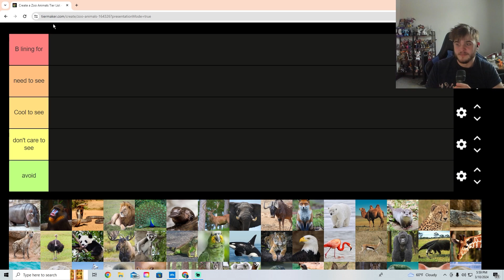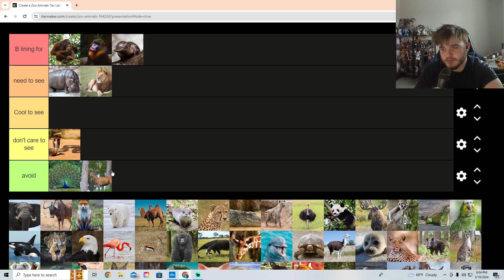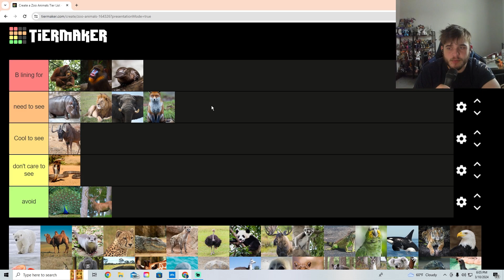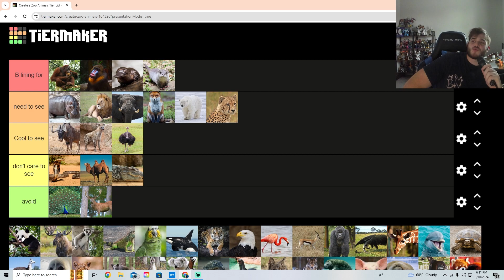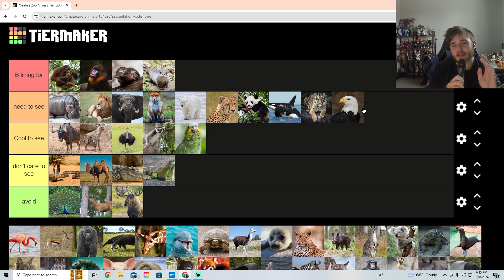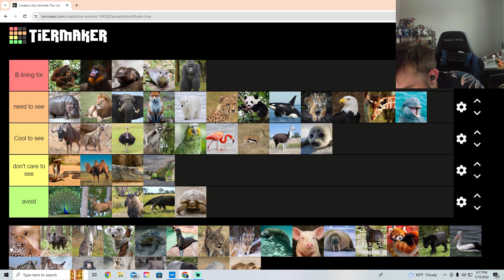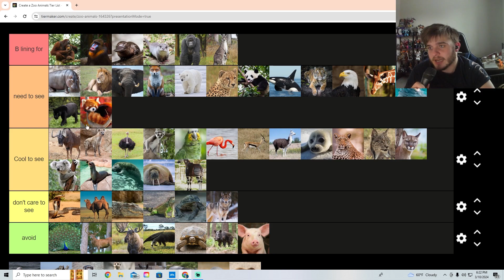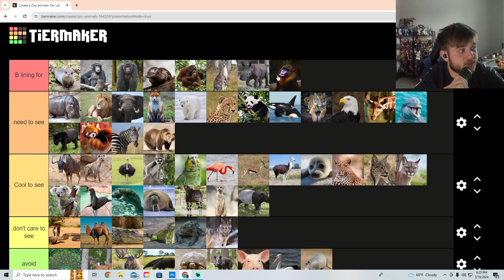Coolest animals to see at the zoo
Tier ranking animals on how much I'd want to see them at the zoo